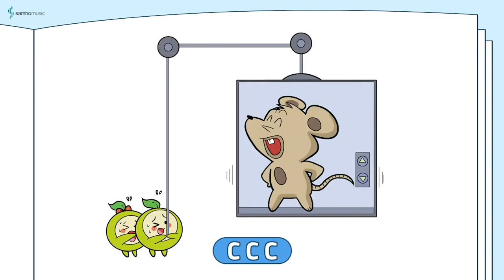반주의 비밀 예비과정1권 P38 '엘리베이터' | 조희순교수